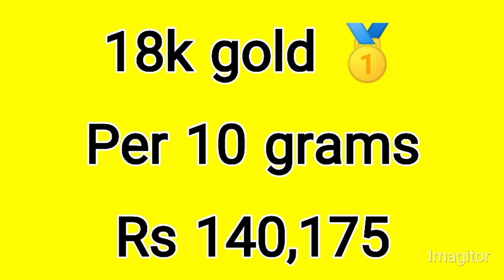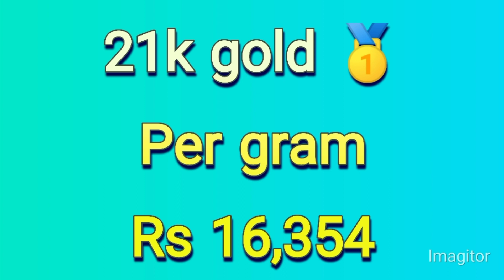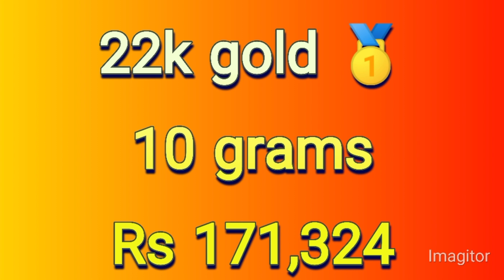gold rate today in pakistan | today gold price in pakistan | gold update today | gold news BOL news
today gold rate in pakistan news
today gold rate in pkistan
gold rate